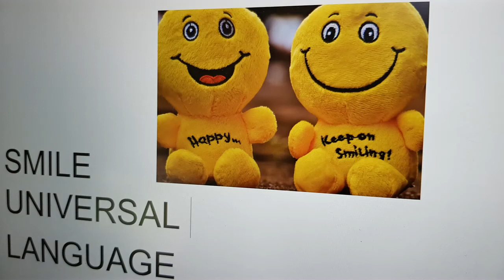How to travel alone. Here are the Best tips to start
Are you struggeling if (solo) travelling is for you? Do you doubt if (solo) travelling is for you? How to travel alone. Here are the Best tips to start. Watch my video.  I give 10 tips that will make your first travel much easier to start.